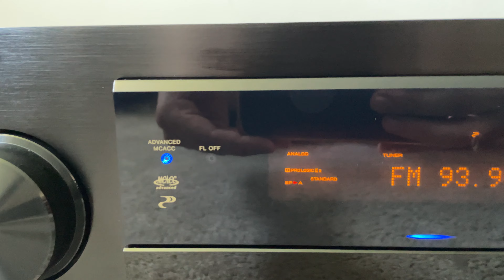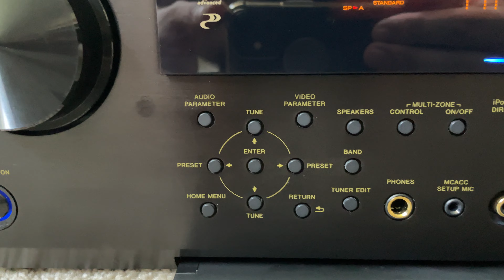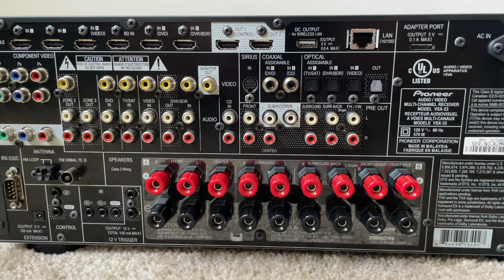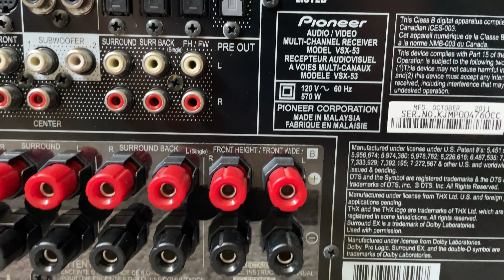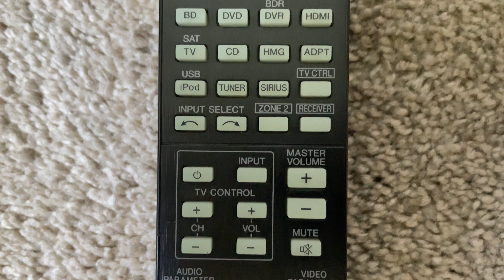Pioneer Elite VSX-53 7.2 HDMI Home Theater Surround Receiver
Pioneer Elite VSX53 7.2 Multi Channel HDMI Network Home Theater Surround Audio Video AV Receiver